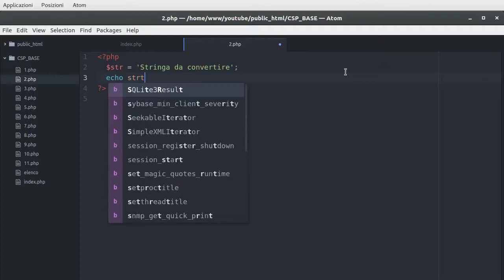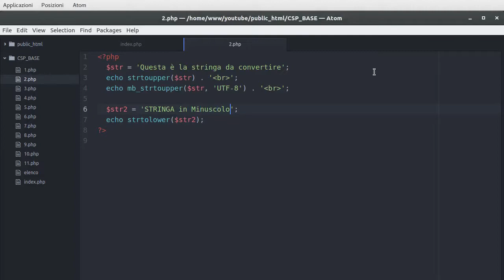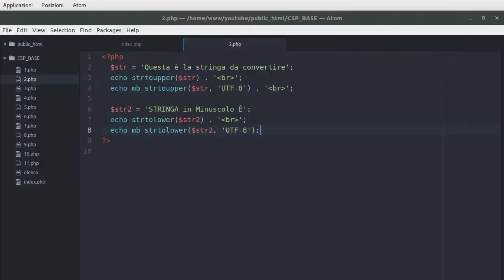PHP trasformare una stringa in maiuscolo o in minuscolo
In questa lezione di php (livello base) andremo a vedere come trasformare correttamente una stringa in maiuscolo o in minuscolo.